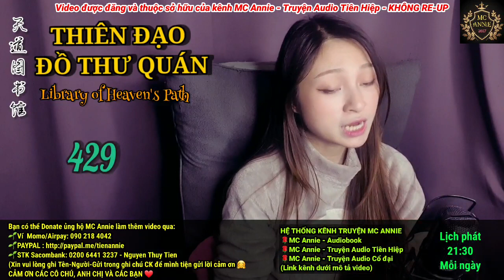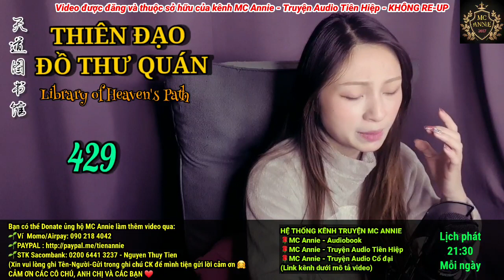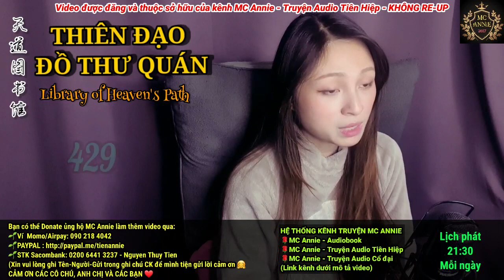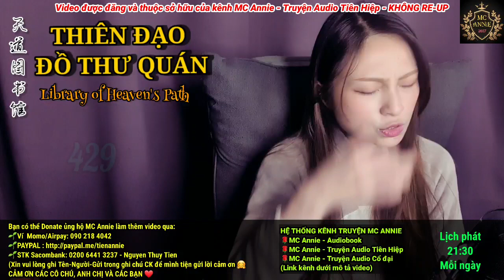📜【 THIÊN ĐẠO ĐỒ THƯ QUÁN 】 Tập 429 : Thiên Nhược Hữu Tình Thiên Diệc Lão ⭐ Audio Tiên Hiệp | MCAnnie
THIÊN ĐẠO ĐỒ THƯ QUÁN - 天道图书馆 - Library of Heaven's Path
Tác giả: Hoảnh Tảo Thiên Nhai
Thể loại: Tiên hiệp, Trang bức, Xuyên Không, Hệ thống, Tu luyện, Hài
👉 TẬP 429 : Thiên Nhược Hữu Tình Thiên Diệc Lão

- Chương 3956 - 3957 : Thiên Nhược Hữu Tình Thiên Diệc Lão
- Chương 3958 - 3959 : Trương Huyền đột phá Ngụy Thần
- Chương 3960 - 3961 : Tế đàn truyền tống
- Chương 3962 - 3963 : Phân thân không được vào
- Chương 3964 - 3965 : Thiên Đạo Chùy Pháp
- Chương 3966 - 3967 : Cùng Khổng Sư đối chiến
- Chương 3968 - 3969 : Tâm Tự Song Ti Võng, Trung Hữu Thiên Thiên Kết
- Chương 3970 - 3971 : Lại thấy Đỗ Cung Chủ
BẠN CÓ THỂ DONATE ỦNG HỘ ANNIE CÓ ĐỘNG LỰC LÀM THÊM VIDEO NHÉ:
👉- Saccombank: Nguyễn Thuỷ Tiên - STK 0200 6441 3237
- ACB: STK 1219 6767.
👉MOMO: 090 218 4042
Cảm ơn các chú, các cô, anh chị và các bạn ^_^

VĂN ÁN VÀ GIỚI THIỆU:
1) Nam chính: Trương Huyền
Hắn là một thủ thư bình thường ở hiện đại gặp phải hoả hoạn xuyên không đến một thế giới kì lạ làm lão sư trong Học viện Hồng Thiên. Kiếp trước, Trương Huyền chỉ là người bình thường nhưng từ khi đến đây, hắn được một hệ thống giúp đỡ, trở thành người được mọi người kính trọng. Hệ thống lạ kì đó chỉ xuất hiện trong đầu hắn, giúp nhìn ra những thiếu sót của mọi người chỉ qua một lần liếc mắt. Tên gọi của hệ thống là Thiên Đạo Đồ Thư. Nhờ hệ thống, hắn chỉ điểm những thiếu sót trong quá trình tu luyện cho đồ đệ khiến nhiều người tâm phục khẩu phục. Vì giỏi giang bất thường, Trương Huyền cũng phải đối phó vô số oái oăm từ phía gia đình học sinh, đồng nghiệp và phải nâng cao hơn nữa thực lực của bản thân.

2) Nhân vật tương quan:
- Nhiếp Linh Tê : Nữ chính, người sáng tạo ra Thiên Đạo, chưởng quản Cửu Thiên, không gì không biết, không gì không làm được
- Lạc Thất Thất : Nữ phụ, tiểu công chúa Lạc Gia, thánh nhân môn phiệt. Tên thật là Lạc Vũ Hinh, vì Trương Huyền chỉ điểm luyện đan mà yêu thích, lại bởi vì hiểu lầm nên đính hôn với hắn
- Ngoan Nhân Đại Đế : Chung cực BOSS. Cường giả tuyệt thế Dị Linh tộc ngàn vạn năm trước, một tồn tại ngang hàng với Khổng Sư
***Thể loại Trang bức - giả dạng kém cỏi về thân phận hoặc năng lực khiến người khác không để ý đến mình.
HỆ THỐNG TU LUYỆN
1. Cảnh giới Võ Giả:
Tụ Tức, Đan Điền, Chân Khí, Bì Cốt, Đỉnh Lực, Tịch Huyệt (Ích Huyệt), Thông Huyền, Tông Sư, Chí Tôn.
2. Cảnh giới Hóa Phàm:
Tăng Thọ, Nguyên Khí (Pháp lực cảnh), Âm Dương, Trọc Thanh, Hợp Linh, Kiều Thiên, Quy Nhất, Đạp Hư, Tàm Phong, Bán Thánh, Tòng Thánh.
3. Cảnh giới Thánh Vực:
Trục không, Thần Thức, Thai Anh, Nguyên Thần, Xuất Khiếu, Lĩnh Vực, Nhập Hư, Động Hư, Vũ Không
4. Cảnh giới Đại Thánh:
Kiến Thần Bất Phôi, Kim Thân, Tâm Huyết Lai Triều, Bất Hủ.
5. Cảnh giới Cổ Thánh:
Huyết Mạch Diên Lục, Chử Tử Bách Gia, Tích Huyết Trọng Sinh, Phá Toái Hư Không.
6. Cảnh giới Thượng Thương:
Hư Tiên, Chân Tiên, Tiên Quân, Ngụy Thần
7. Cảnh giới Thần Giới:
Thần Linh, Thiên Thần, Thần Vương, Đế Quân, Đế Quân+.
NGHỀ NGHIỆP:
- Thượng Cửu Lưu: Danh sư, Luyện đan sư, Luyện khí sư, Trận pháp sư, Thuần thú sư, Y sư, Thiên cơ sư
- Trung Cửu Lưu: Giám bảo sư, Thư họa sư, Trà đạo sư, Thiên công sư
- Hạ Cửu Lưu: Mỹ thực sư, Độc sư, Kinh Hồng sư, Ma âm sư
(Mỗi ghề có 9 cấp. Danh sư là nghề nghiệp đứng đầu, Chiến sư chuyên trách ti chiến Danh Sư, ngoài ra còn có Vu hồn sư, Khải linh sư, thợ làm vườn)
DANH SƯ: từ nhất đến cửu tinh. Từ Ngũ tinh trở lên có phân hạ-thượng-viên mãn.
NĂNG LỰC DANH SƯ:
- Ngôn tụ linh khí, khẩu thổ liên hoa
- Ngôn tụ linh khí, thập lý chân không
- Sư ngôn thiên thụ
- Minh lý chi nhãn
- Sư giả chi tâm
- Sưu tra linh hồn
- Sư tự thiên binh
- Năng lực không gian
ĐỊA LÝ:
- Danh sư đại lục: Thiên Huyền vương quốc, Đế Quốc Liên Minh, Lạc gia, Long Hổ sơn địa quật, Hồng Thiên học viện, Thú đường, Hồng Liên thành, Thiên Vũ học viện, Hiên Viên vương thành, Tĩnh Viễn thành , v...v..
- Di Khí đại lục (Thượng Thương): Huyền Giang Thành, Lăng Vân Kiếm Các, Bích Viễn thành, Hãm Không thành.
- Thần giới: U Hồn Thiên, Linh Lung Thiên, Tự Tại Thiên, Triều Tịch Hải.